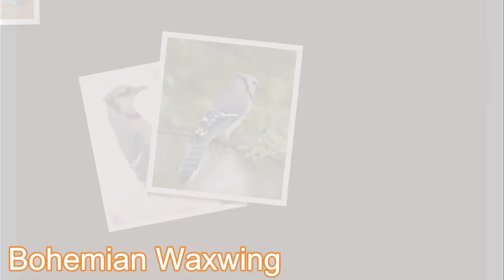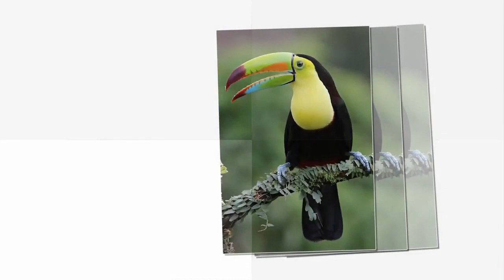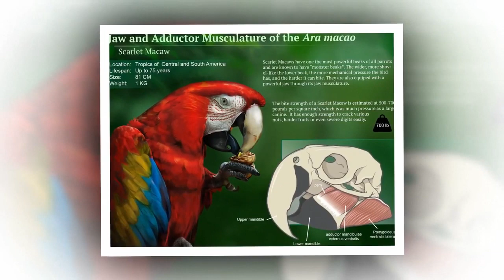Beautiful Birds in the World